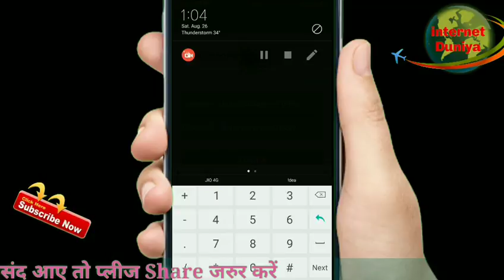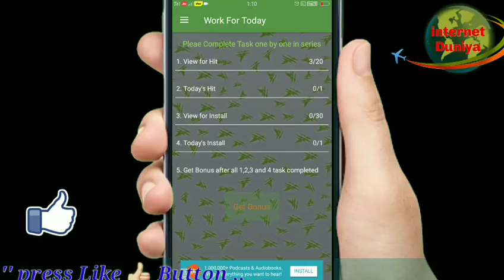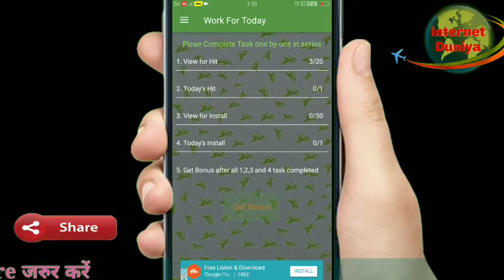एक और नया ऐप ₹30 रोज कमाओ घर बैठे आराम सेl online earning by Android apps.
Friends this is best apps earn money from your mobile. Simple way to earn money. this is one of the trusted app. surely you will get money. So friends try this app & earn money must watch.

In this video I tell about a new application in IIS application you can earn unlimited Paytm cash 10 rupees daily free Paytm cash can you know earn free 10 rupees Paytm cash daily how to earn 10 rupees Paytm cash daily in this video please must watch if you like this video please like press the like button if you also watching this same type video please subscribe my YouTube channel.

वीडियो पसंद आया तो लाइक जरुर कीजिए और इसी तरह की वीडियो देखने के लिए आप हमारे चैनल को सब्सक्राइब कर सकते हैं हम इसी तरह की हार्दिक वीडियो दिल्ली अपलोड करते हैं जिसे देखकर आप कुछ ऑनलाइन रनिंग करना सीख सकते हैं